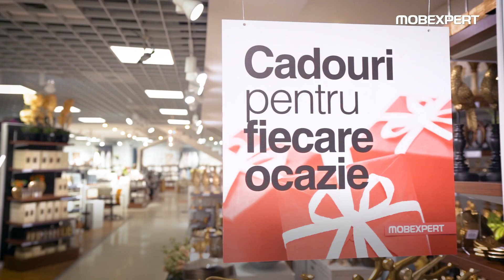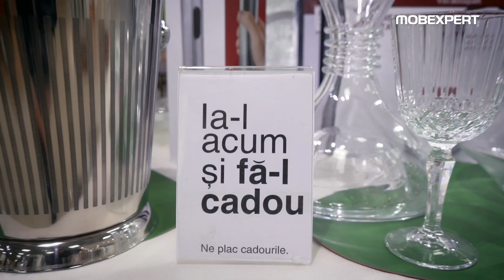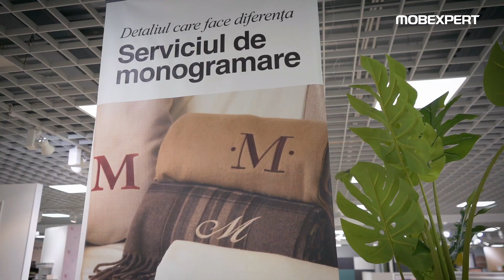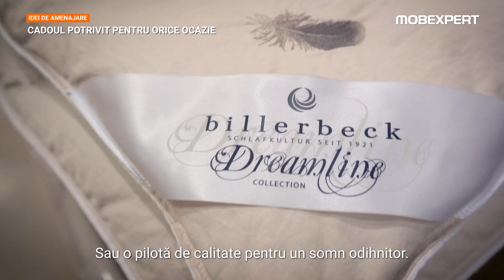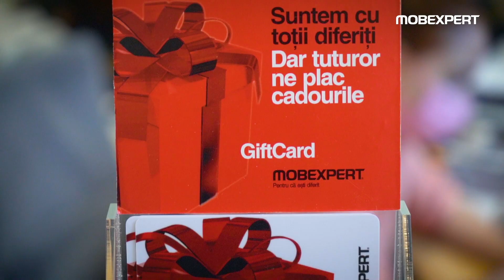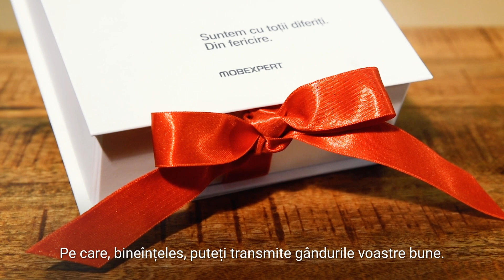Ep. 4 Idei de amenajare: Cum alegem cadoul potrivit pentru orice ocazie?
Cum alegem cadoul potrivit pentru fiecare ocazie? Mihaela Tomescu, designer de magazin, ne oferă idei de cadouri pentru Ea, pentru El, pentru cei mici și momentele speciale din viața lor.

Ce alte subiecte ți-ar plăcea să abordăm în următoarele clipuri? Lasă-ne în comentarii părerea ta!

Conținutul videoclipului:

0:00 - Introducere
0:53 - Cadouri pentru Ea
2:58 - Cadouri pentru El
5:13 - Monogramarea cadourilor la Mobexpert
5:50 - Cadouri pentru Momente Speciale
7:31 - Cadouri pentru Copii
8:40 - Giftcard Mobexpert
9:19 - Serviciul gratuit de ambalare a cadourilor la Mobexpert
9:32 - Încheiere